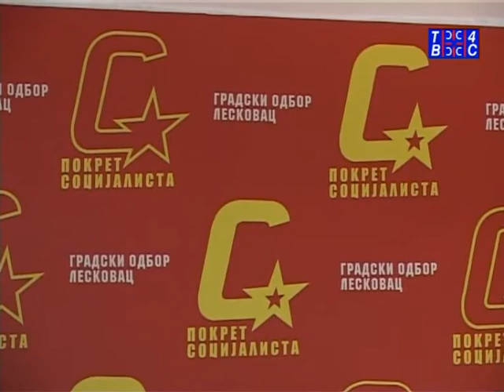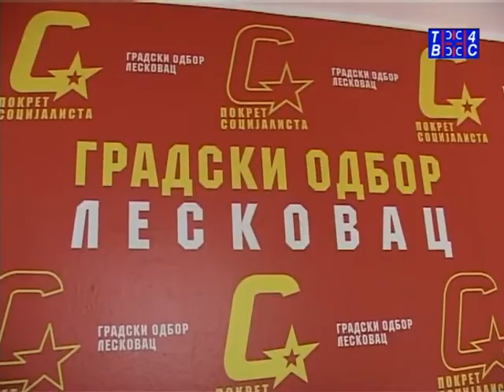VESTI TV 4S 14.07.2017